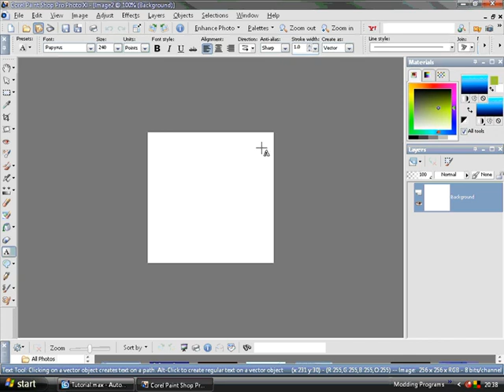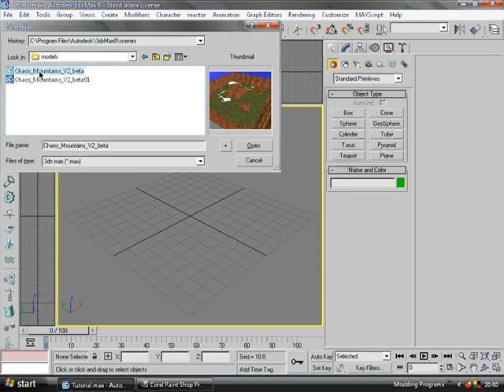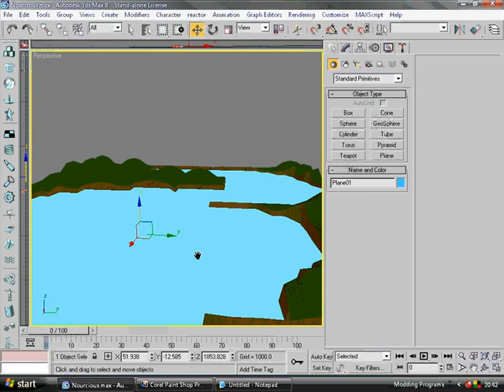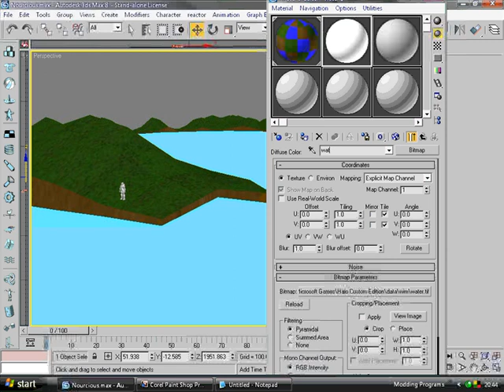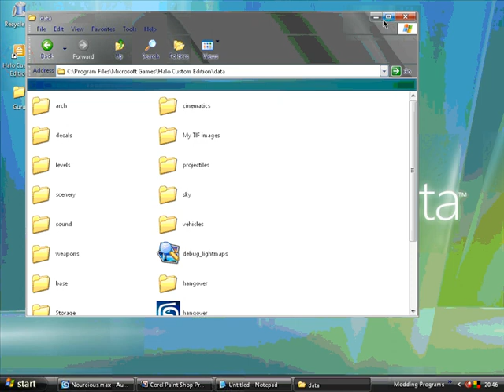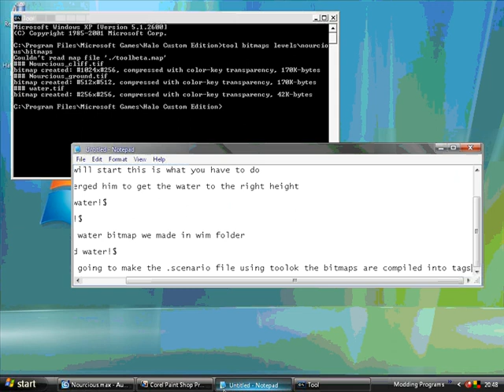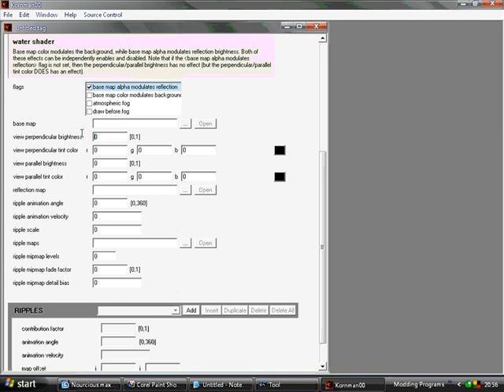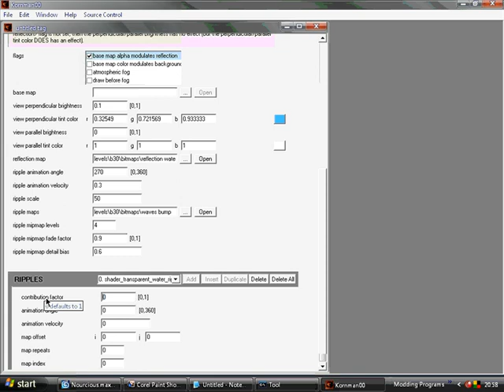Adding Water to a Map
This is {WK}H Guru's tutorial on adding water to a map. In the tutorial, he uses 3DS Max and the Halo Editing Kit (HEK).

The video was too long for Youtube, so I split it into two parts. This is part 1 of 2.  The second part can be found here: